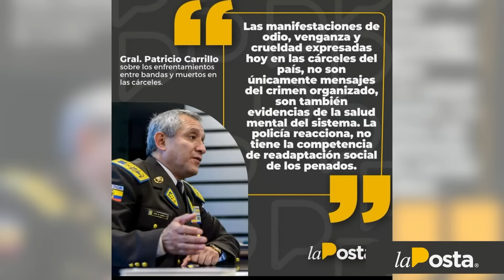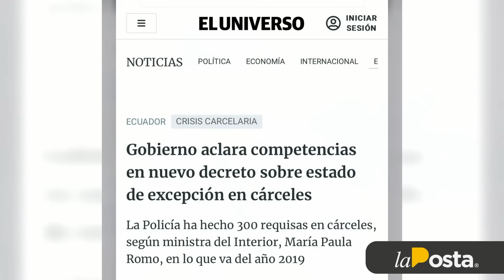Lo que hizo Noboa pudo hacer Lasso, pero no le dio la gana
PuntoFinal | Andersson Boscán recuerda todas las veces que el gobierno anterior puso excusas para ponerse manos a la obra y combatir al crimen organizado. ¿Por qué no lo hizo Lasso ni tampoco Lenín Moreno? Porque sus ministros eran cómplices. Daniel Noboa se ha puesto las ‘pilas’ y está ejecutando acciones que antes nos dijeron que no se podían.